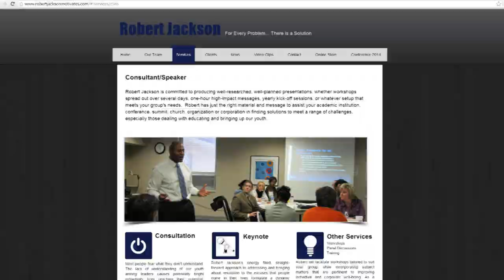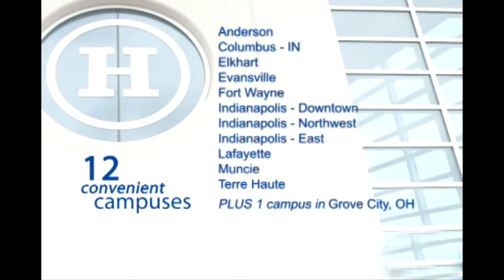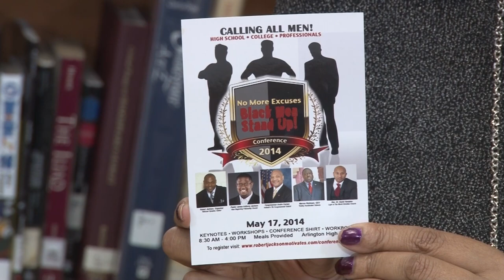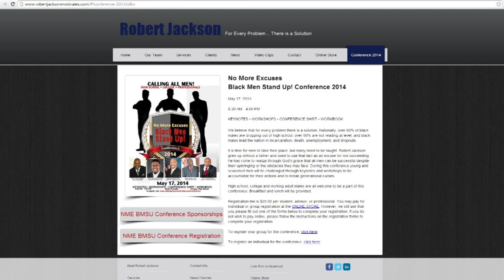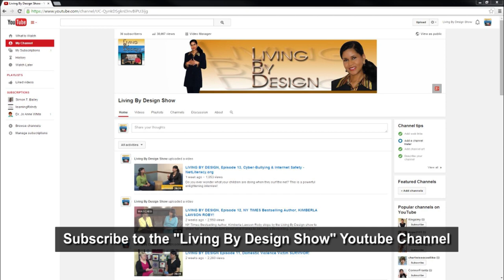LIVING BY DESIGN SHOW: Episode 15 April 27th "Robert Jackson"